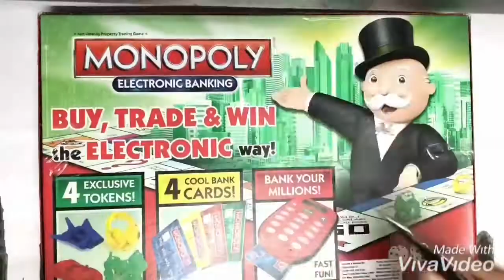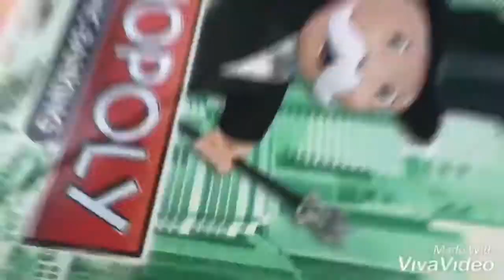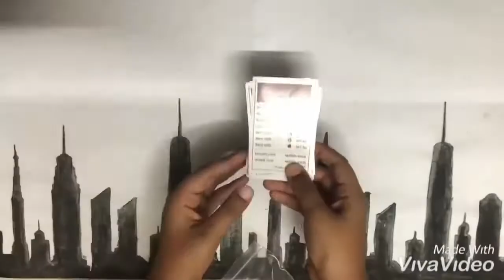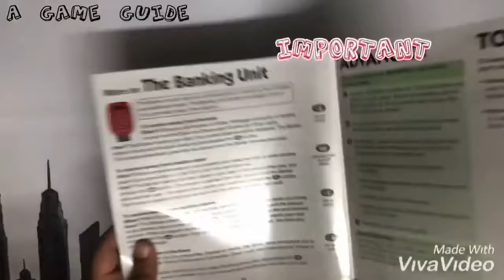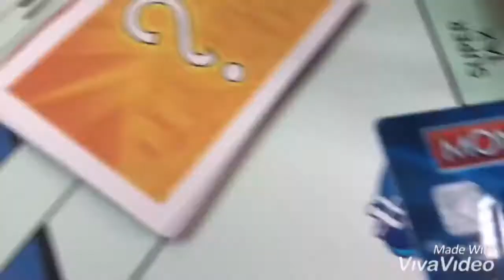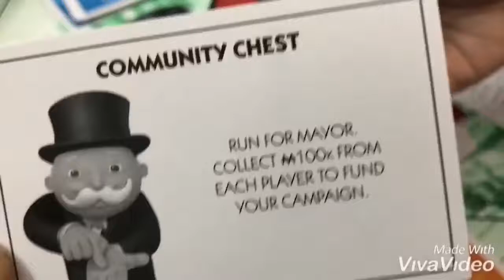Hasbro Monopoly Electronic Banking Board Game A74442840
The Monopoly Electronic Banking game is all about the money! In this modern spin on the classic Monopoly game, you can collect rent instantly using the cool electronic banking unit and 4 color-coded bank cards. Buy every property you land on, build houses and hotels, and win it all! You'll love using your personal Monopoly game bank card! It transfers your winnings just like a real credit card for fast fun!

The Monopoly Electronic Banking Game Uses Cards, Not Cash
This electronic twist on the classic Monopoly game makes banking easy! It's the same classic, fast-dealing property trading game, but with electronic banking cards instead of cash! Choose your cool, colorful token, travel around the gameboard buying every property you land on, and bankrupt all opposition. In the Monopoly Electronic Banking game, you store your millions on your personal bank card. Keep your finances at your fingertips at all times: just pop your card into the unit and see how much you're worth!

Includes: 1 Gameboard, 28 Title Deed Cards, 16 Chance Cards, 16 Community Chest Cards, 32 Houses, 12 Hotels, 4 Tokens, 2 Dice, 1 Electronic Banking Unit, 4 Electronic Banking Cards and Game Guide.

Features:
Cards Not Cash
Find out how much you are worth in an instant
A modern twist on the classic Monopoly game
Easy-Play Electronic Unit
Collect rent with an easy swipe of a card
4 Cool Bank Cards
4 Exclusive Tokens

2 to 4 players
2 x 1.5V AAA alkaline batteries required (not included)

The Hasbro Gaming and Monopoly names and logos, the distinctive design of the gameboard, the four corner squares, the Mr. Monopoly name and character, as well as each of the distinctive elements of the board and playing pieces are trademarks of Hasbro for its property trading game and game equipment.